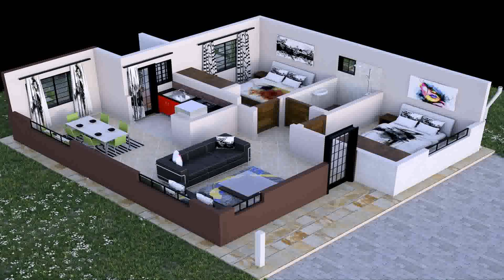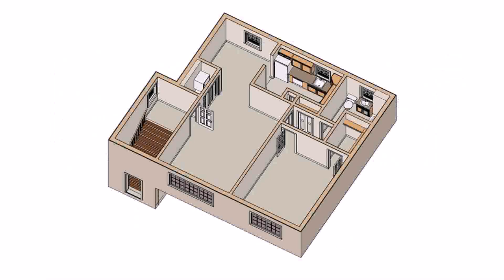Simple Three Bedroom House Plan (see description)